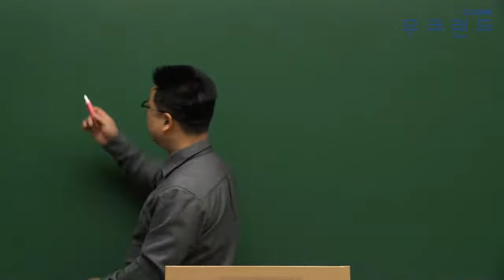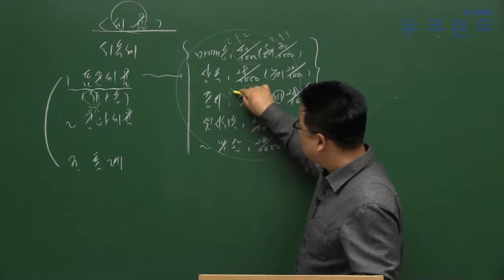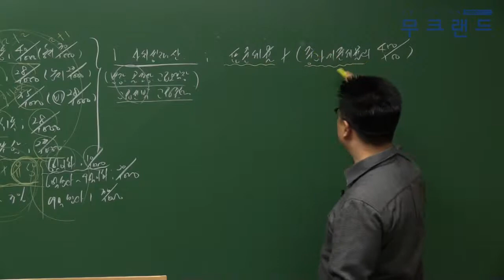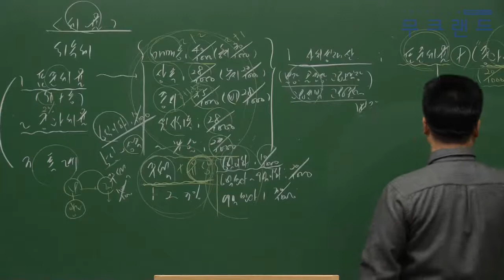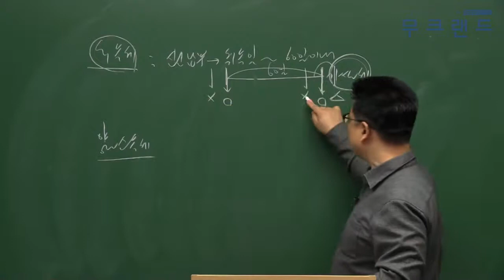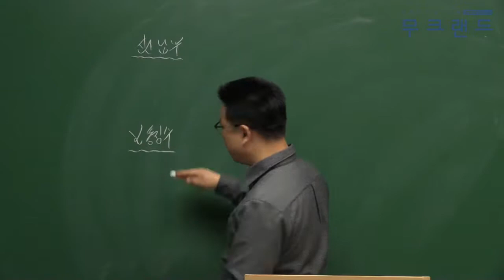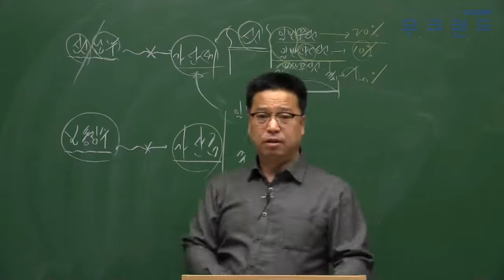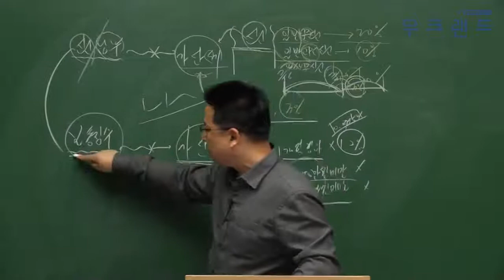공인중개사 인강 무크랜드_세법_2019 기초이론_5강_세율(이혁)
"공인중개사 어떻게 공부해야 할지 막막하신가요? 걱정하지마세요! 무크랜드 기초이론이 있으니깐요!"
무크랜드 공인중개사 기초이론_(세법) 강의는 공인중개사 (세법)의 이론의 가장 기초가 되는 강의로 이후 기본이론-심화이론으로 이어집니다.

- 강좌 소개: 무크랜드 (이혁)교수님 2018 기초이론(총6회차)

2019 최신 전 강좌를 무료로 수강할 수 있습니다.